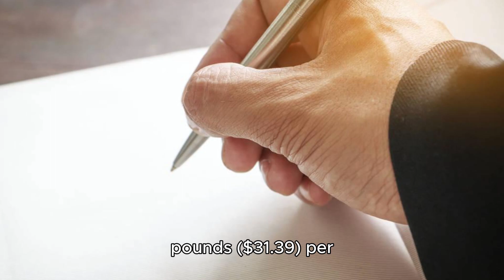BHP Bids $39 Billion for Anglo American, Eyeing Co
BHP Group has bid $38.8 billion to acquire Anglo American, in a move to create the world's biggest copper miner and capitalize on growing demand for the metal in the global energy transition.